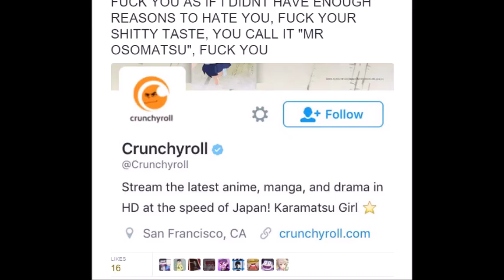miles sama this is for you